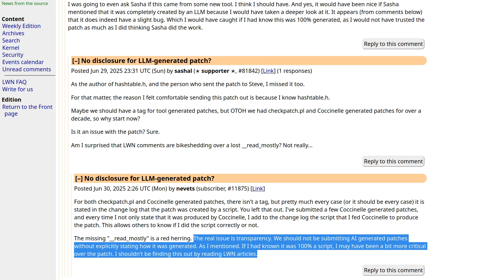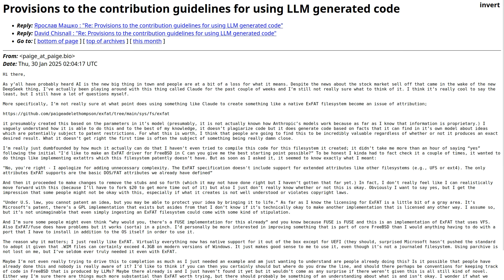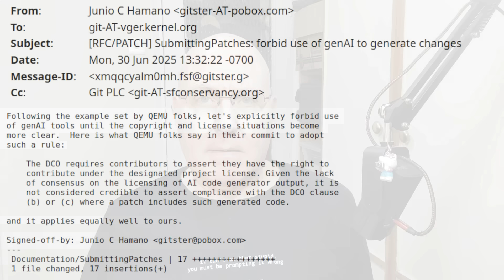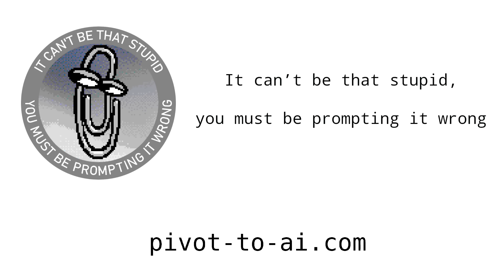Open source projects reject AI code over copyright concerns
how to deal with performative idiots

Previously on Pivot to AI:

If AI is so good at coding ... where are the open source contributions?